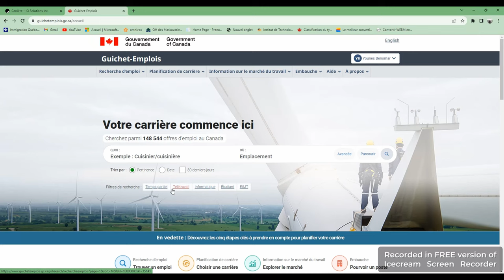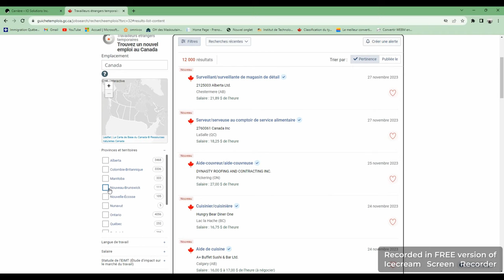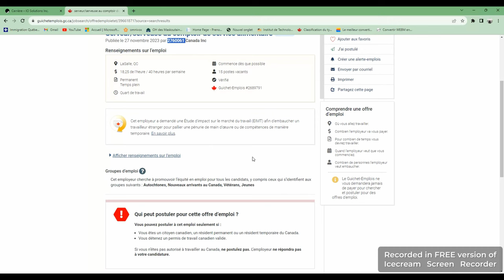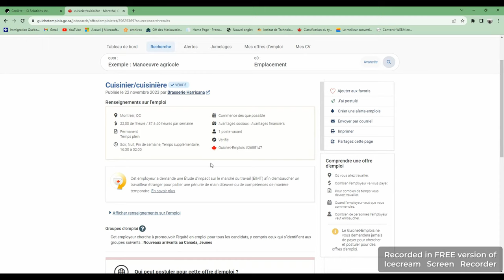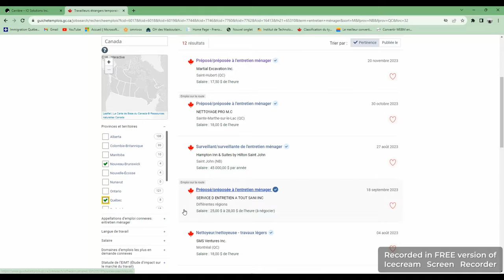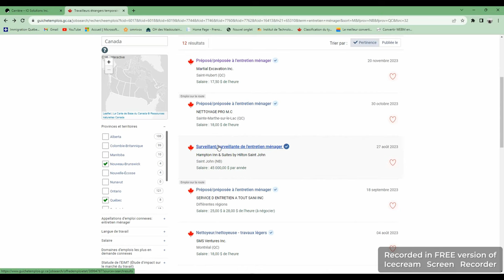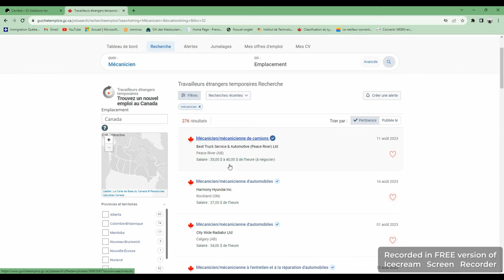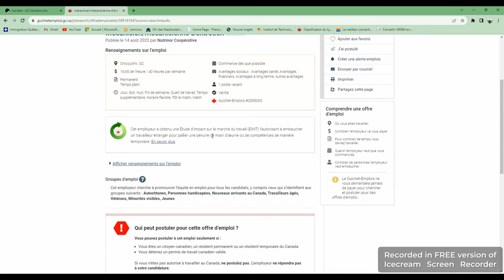عقود عمل بالمجان $18 للساعة / هاجر قبل فوات الأوان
عقود عمل مجانية
des contrats de travail gratuite
أكتر من 146.688 فرصة شغل
توفر فرص الشغل بكترة
 : MONSTER

سارع للتسجيل